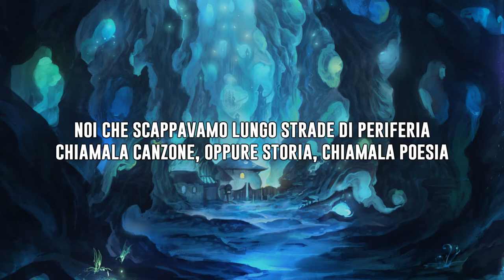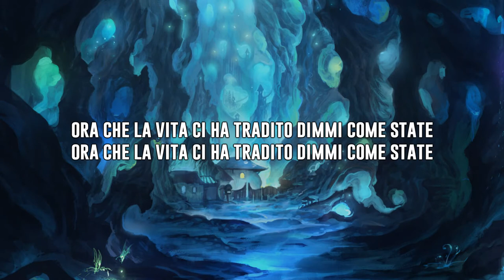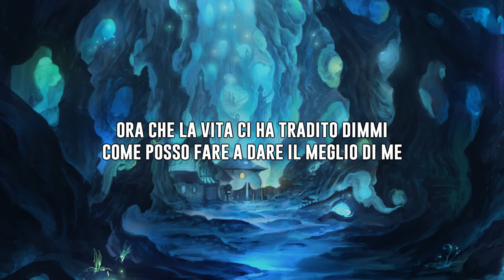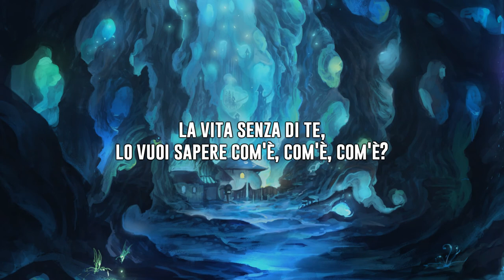Claver Gold & Rancore - Il meglio di me [TESTO]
Sei un rapper e vuoi il lyrics video della tua canzone su questo canale?

Tratto dall'album "Requiem" (2017)